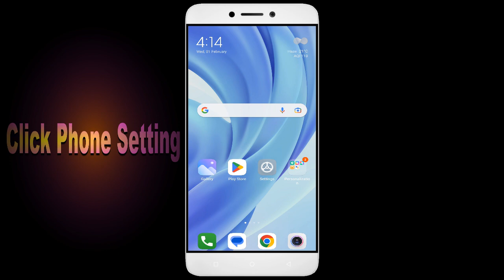How To Fix Crazy Cooking Diner App not working | Not Open | Space Issue | Keeps Crashing Problem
In this video, I'm going to show you how to fix Crazy Cooking Diner apps not working. If you're having trouble with your Crazy Cooking Diner app, then this video is for you!

Crazy Cooking Diner is a sport that's growing in popularity all over the world, and with that comes the need for Crazy Cooking Diner apps. Whether you're in a Crazy Cooking Diner or just interested in the sport, this video will show you how to fix your Crazy Cooking Diner apps so you can play!

Fix Crazy Cooking Diner not open problem,
How to fix Crazy Cooking Diner all problems solve,
How to fix Crazy Cooking Diner not working problem in android phone,
How to fix Crazy Cooking Diner app not open problem in android phone,
Fix Crazy Cooking Diner not working in android,
Crazy Cooking Diner all problems solve,
Crazy Cooking Diner not responding,
How to fix Crazy Cooking Diner keeps stopping error in android mobile,
Crazy Cooking Diner app not working problem,
Fix Crazy Cooking Diner not loading,
Fix Crazy Cooking Diner login error,
Crazy Cooking Diner Black Screen Error,
Fix Crazy Cooking Diner not open problem android mobile,
Fix Crazy Cooking Diner not working problem,
Black Screen Sleep,
Crazy Cooking Diner black screen error fix
Crazy Cooking Diner Error Black Screen
How to fix Crazy Cooking Diner random crashing
How to Fix Crazy Cooking Diner App Black Screen Error Problem Solve in Android & Ios
How to Fix Crazy Cooking Diner App Loading Problem in Android
How to Fix Crazy Cooking Diner App Loading Problem in IOS
How to Fix Something Went Wrong and the Service Failed to Start Error in Crazy Cooking Diner App.
How To Fix Unfortunately Crazy Cooking Diner App Has Stopped Error Problem in Android Phone.
How to Fix Solve Crazy Cooking Diner App Not Working | Not Opening | Not Open | Loading Solve Problem in Android & Ios
Crazy Cooking Diner not working,
why Crazy Cooking Diner is not working in my phone,
Crazy Cooking Diner match not starting,
Crazy Cooking Diner not starting,
Crazy Cooking Diner failed to load server list,